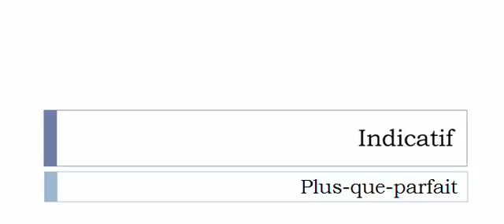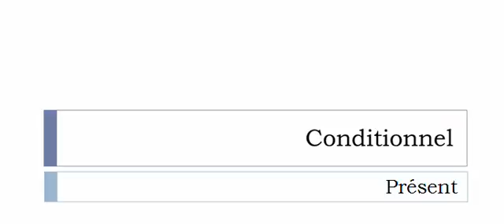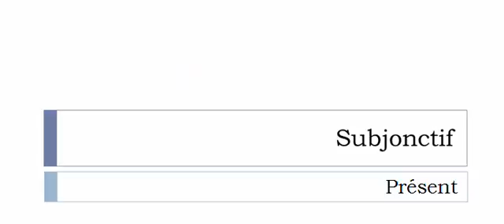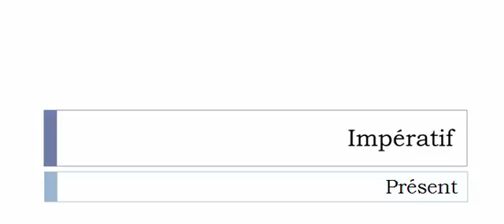เรียนรู้ภาษาฝรั่งเศส = การผันคำกริยา = Carreler